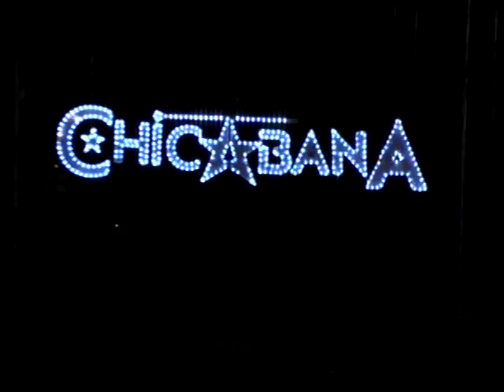Abertura do show da banda Chicabana em Esperantinópolis